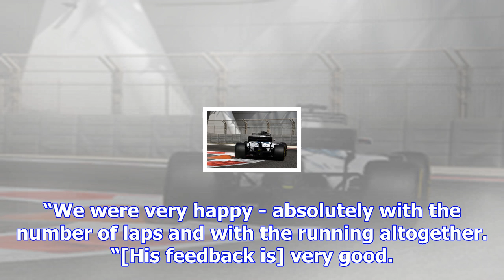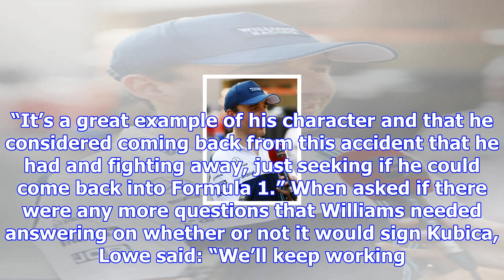Williams: kubica's fitness not a concern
Williams is evaluating Kubica’s potential to return to F1, six years after he had suffered life-thre...